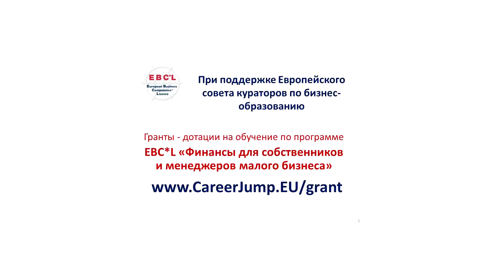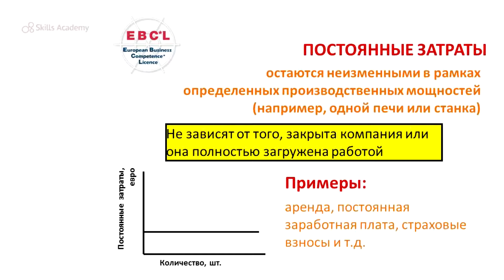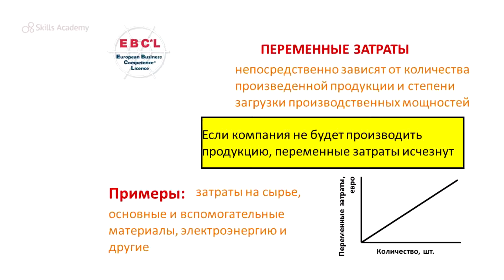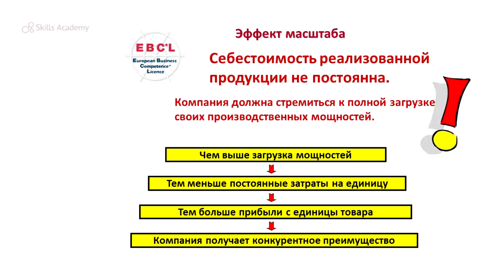Что такое Переменные и постоянные расходы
Эта тема находится на стыке финансов и маркетинга. Именно понимание этих важных понятий поможет Вашему бизнесу зарабатывать. Умение рассчитывать масштаб постоянных затрат и динамику переменных затрат на единицу товара позволит вам принимать совершенно новые маркетинговые и управленческие решения. Как выжить начинающему бизнесу во время кризиса, увеличивая переменные затраты, привлекая новых клиентов, создавая эффект масштаба, - научит Вас Владлен Сысун.

Просмотр этого ролика через сайт Академии навыков и решение тестов позволит повысить Ваш рейтинг, доступный работодателям.